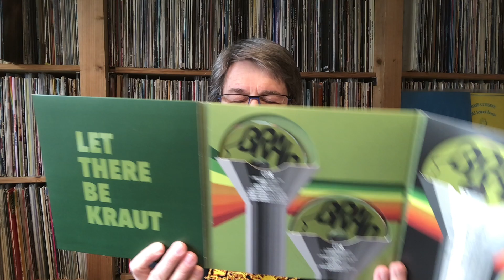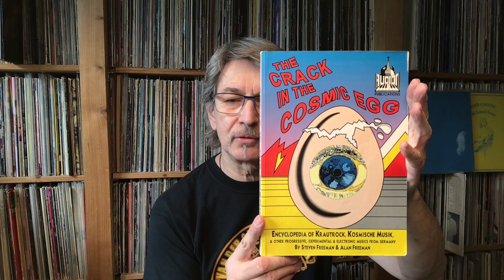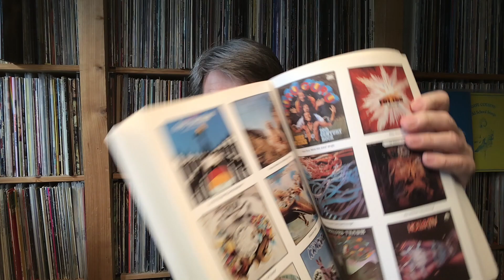Freunde - DANKE - ein Jahr - scheiben weise -- Musik - Liebe - Tiefe - Trauer - Freude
Gerd D.K.: ich danke euch für Eure Anteilnahme an meinem Kanal - Wir lieben Musik - diese bringt uns zusammen - es gibt soviel zu hören - zu wissen - zu kommunizieren - es reißt nicht ab - Rock ´n Roll Community im deutschen Netz - es sind noch weitere Neue am Start - ich finde das klasse - von den Pionieren zu lernen -  ergibt eine Vielfalt -
also weiter im Thema - nach meinem Urlaub werde ich mich ausführlich dem Thema Krautrock widmen - nicht alles ist Kraut obwohl man es sagt - ich sehe ne Menge  Un Kraut im deutschen Rock